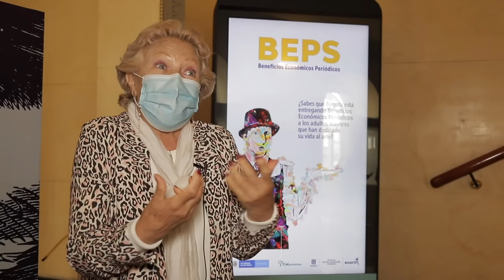BogotáEstáMejorando con las ayudas económicas para nuestros artistas y gestores culturales.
Mariluz ha actuado y cantado siempre, pero no pudo cotizar para su pensión de vejez. Sin embargo, hoy en día recibe los Beneficios Económicos Periódicos BEPS.